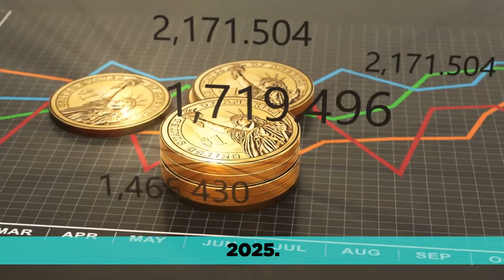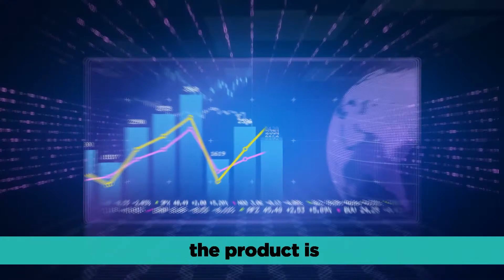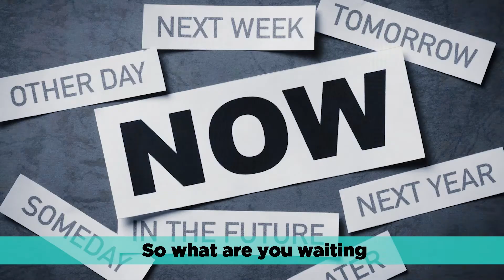How to give online classes: tips for beginners!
Do you know that selling online classes has never been so easy?
Discover how to give online classes and to get fast results!